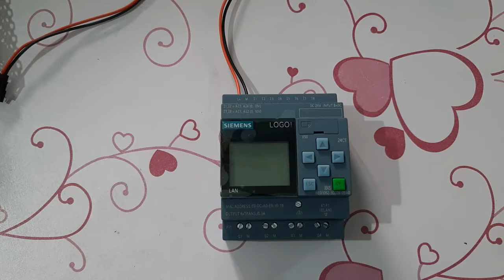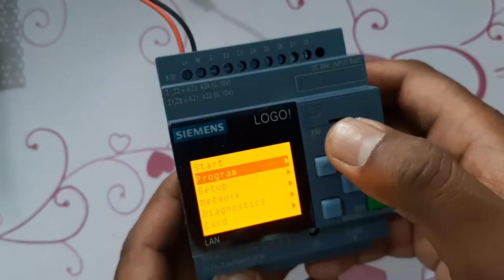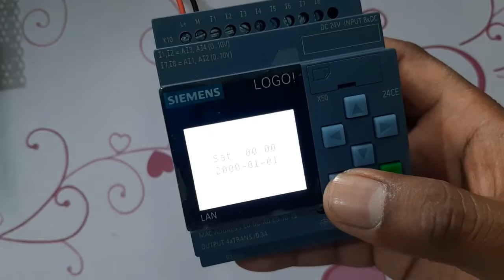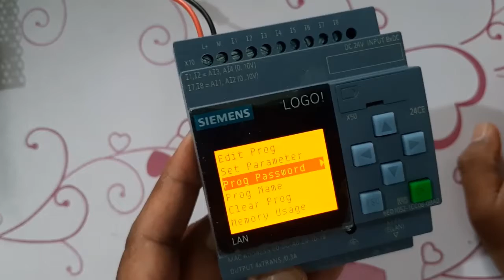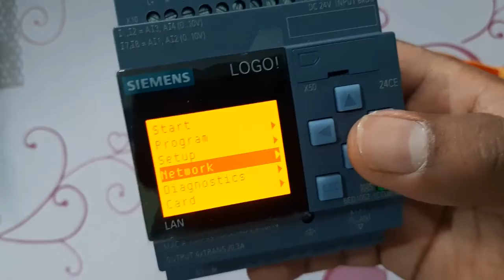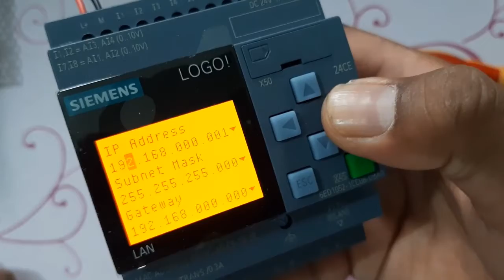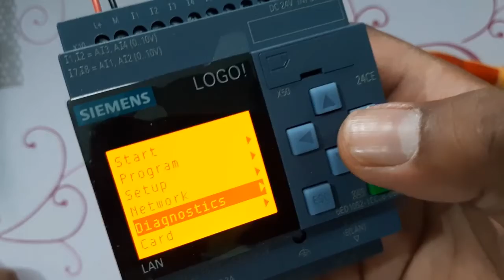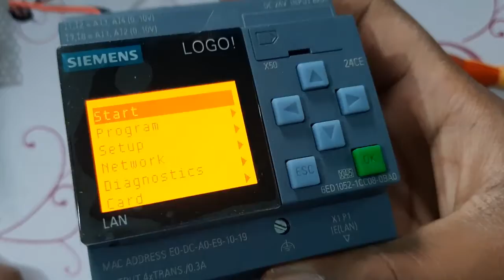Lecture 01 LOGO! Display